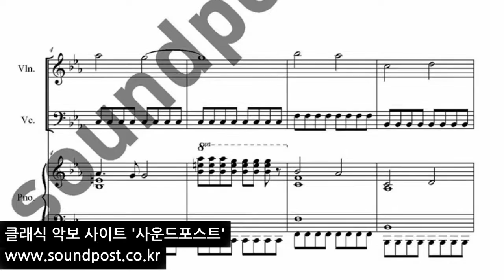러브홀릭(국가대표 OST) -Butterfly 악보(score) : violin, cello, piano